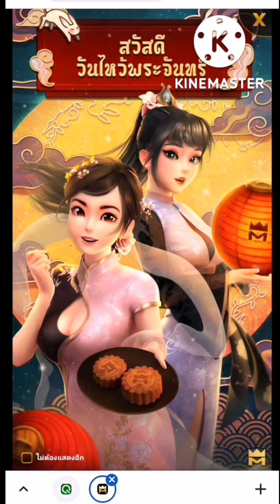ไฮโลไทย เกมส์สี ใหม่ล่าสุด ใครเล่นแล้วบ้าง?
ลิงก์เกมมันอยู่ที่ปักหมุดนะครับ
ไฮโลไทย  (KINGMAKER)